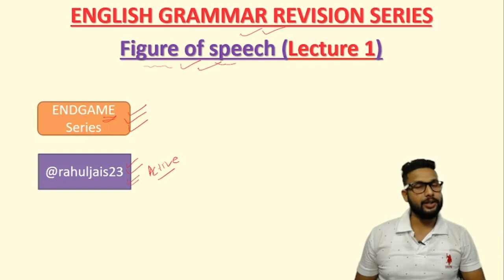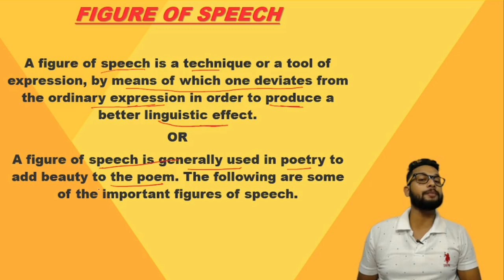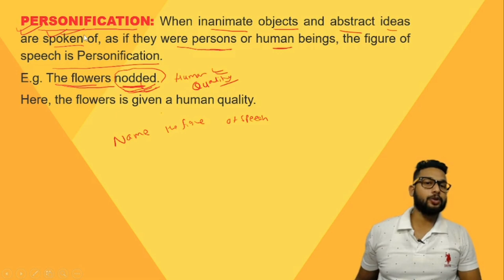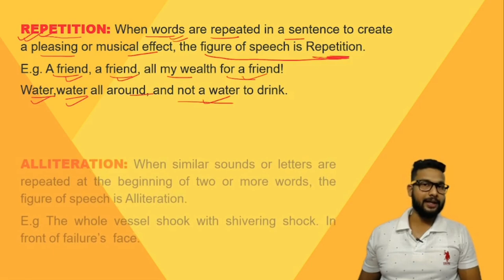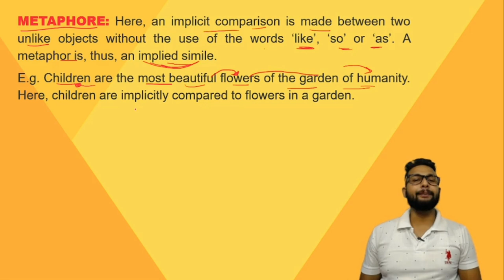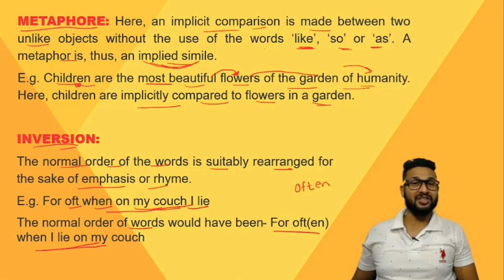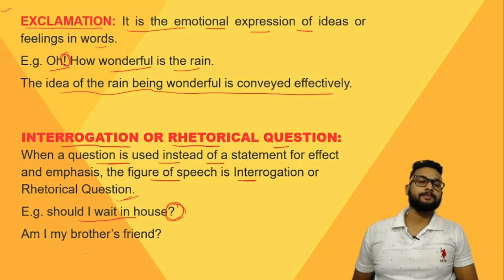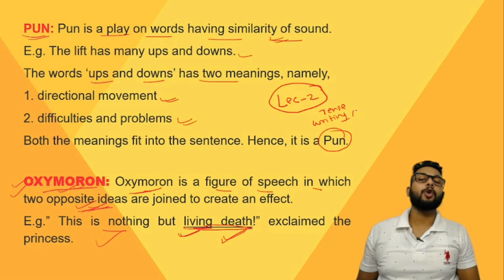English Grammar Revision Series | Figure of Speech | Lecture 1 | JR Tutorials